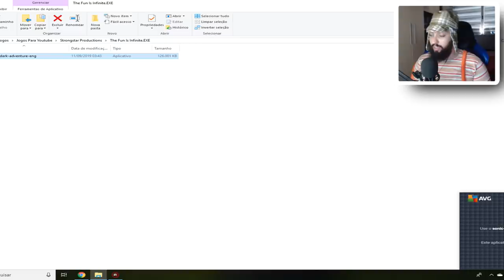OS PESADELOS SE TORNARAM REALIDADE 👻 | The Fun Is Infinite.EXE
[ MEU SETUP]

[ CRÉDITOS ]